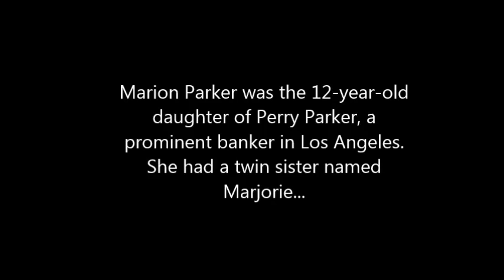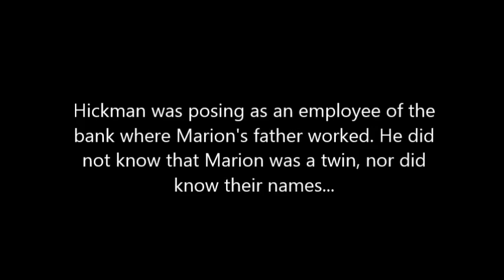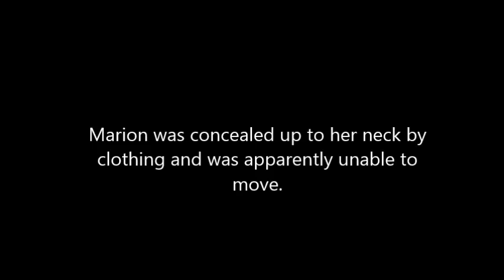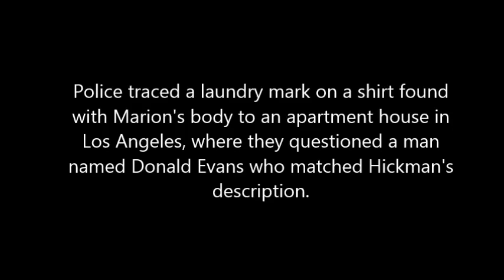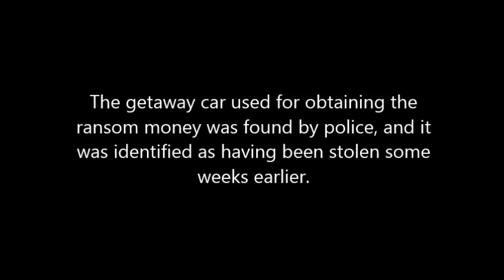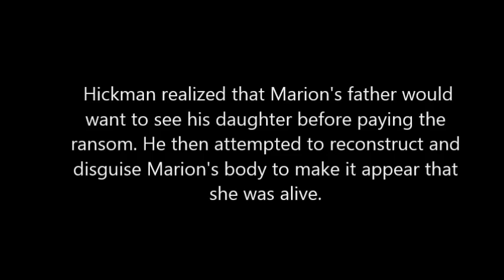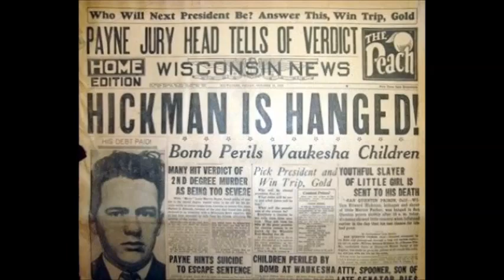Remembering Marion Parker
December 15, 1927, 12 year old Marion Parker was abducted from her school and later killed by William Edward Hickman.
The Los Angeles Times referred to this as "the most horrible crime of the 1920s".
Her murder has since become the subject of folk songs.
This is a video about her abduction and murder.
Remember Marion Parker!